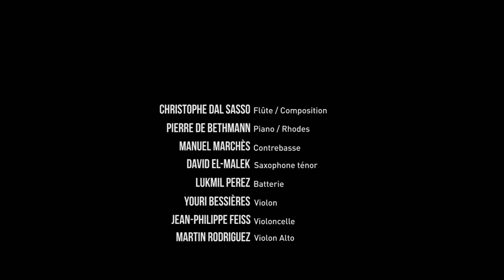"La Nébuleuse de l'Œil du Chat" — Christophe Dal Sasso Quintet + String Trio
From the album "Les Nébuleuses"
Featuring David El-Malek (tenor sax), Christophe Dal Sasso (flute), Pierre de Bethmann (Fender Rhodes), Manuel Marchès (bass), Lukmil Perez (drums) + Youri Bessières (violin), Martin Rodriguez (alto) and Jean-Philippe Feiss (cello).
Filmed by Pauline Pénicaud.